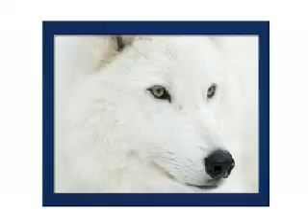Topaz Pack Memembers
This is for all of you thank you for joining :D